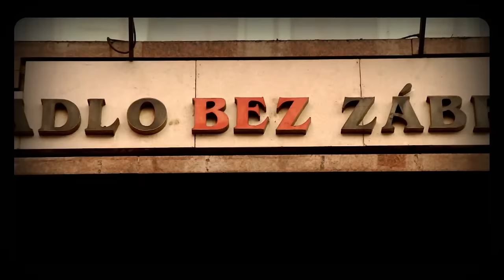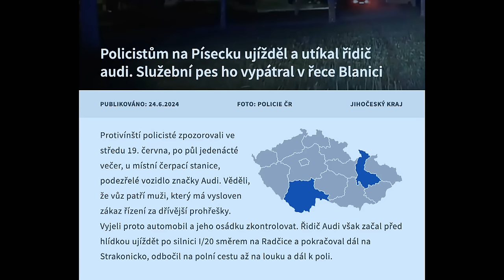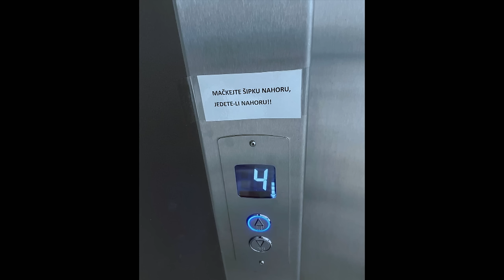Celý díl - Show Jana Krause 26. 6. 2024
Vladimír Polívka, Martina Hynková Vrbová, Tomáš Ventruba.

Pozvání do tohoto dílu Show Jana Krause přijali herec Vladimír Polívka, moderátorka Martina Hynková Vrbová a estetický chirurg Tomáš Ventruba.

👉 PODPOŘTE EMILA! 😉